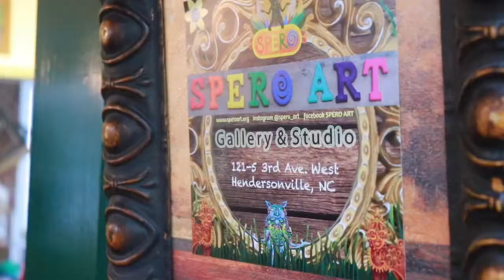Spero Art Gallery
Artist, Ashley Spero, is inspired by nature’s symmetry and expresses it in her art, her gallery and her life to create a healing space in Hendersonville, NC.